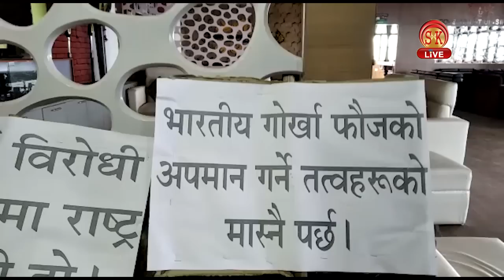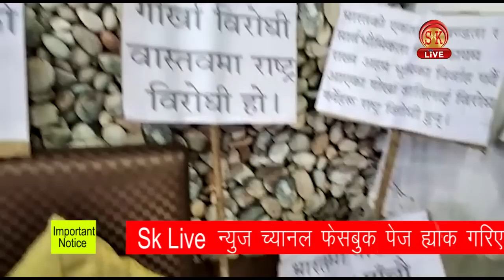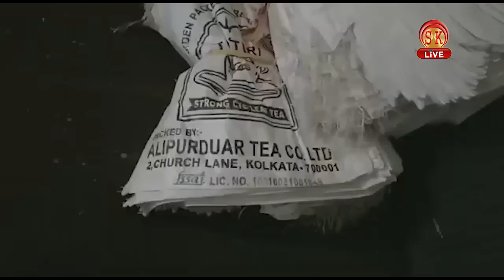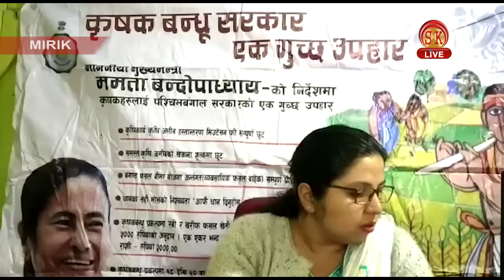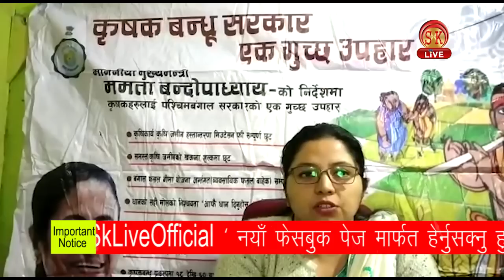Nepali News | Evening | 23rd October 2019 | SK Live News | North Bengal & Sikkim News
१. सांसद बिष्टमाथि भएको हमलालाई कसले बताए अत्यन्त निन्दनीय ?
२. गोर्खाहरूले दिएको योगदानको इतिहास तान्वीले पढ़नुपर्ने कसले दिए सुझाउ ?